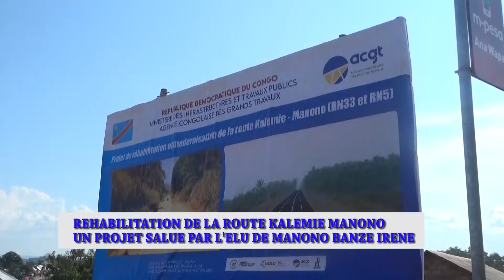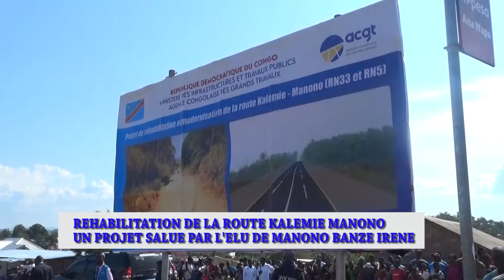Lors du lancement des travaux de réhabilitation de la route Kalemie-Manono, l'élu du Territoire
Lors du lancement des travaux de réhabilitation de la route Kalemie-Manono, l'élu du Territoire de manono Honorable Irène Bazen, a exprimé son enthousiasme face à cette avancée majeure. elle  a salué l'initiative, affirmant qu’elle représente une opportunité de développement sans précédent pour les habitants du Manono. elle a ensuite interpellé le gouvernement provincial, l’exhortant à assumer pleinement cette responsabilité.

Suivez.